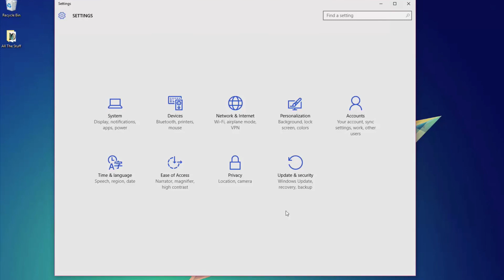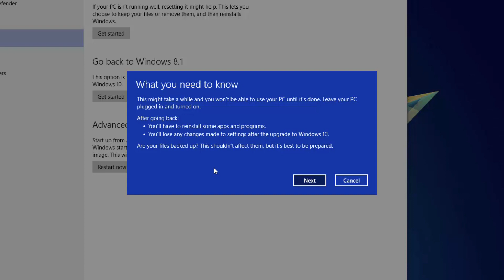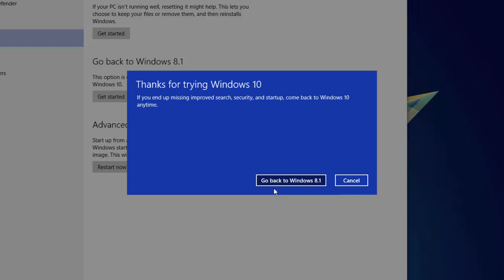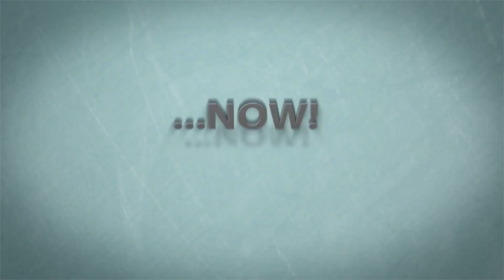How To Uninstall Windows 10 And Go Back to Windows 8.1 - Windows Tutorial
In this video tutorial I show you how to downgrade your Windows Operating system from Windows 10 back to Windows 8.1. There may be a situation where you need to go back to your previous operating system from windows 10 if certain things are not working correctly, in this video I show you how to easily downgrade back to your previous OS.

If you have any questions feel free to put them in the comment box below OR ask them on our community forums here:

dmporter74